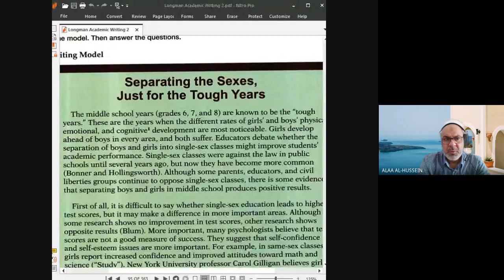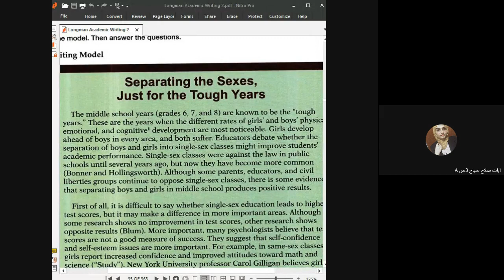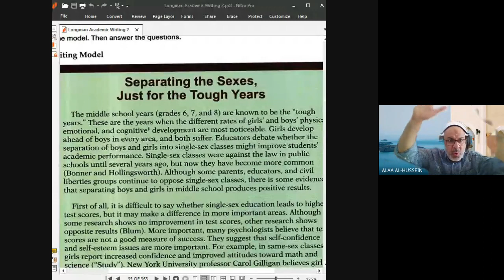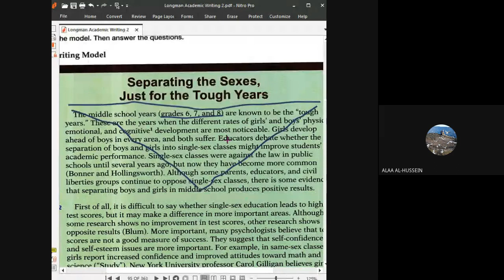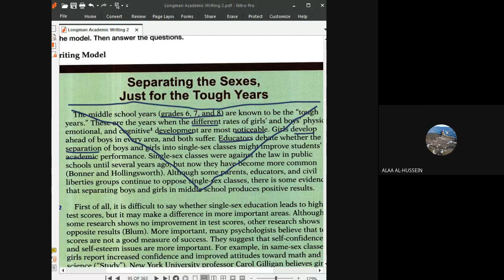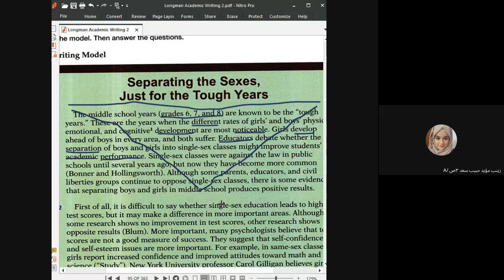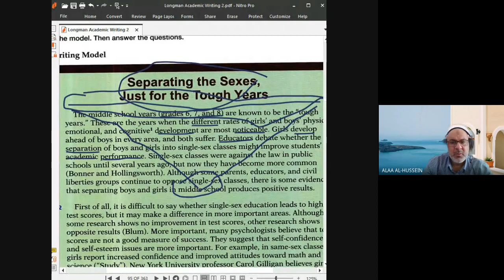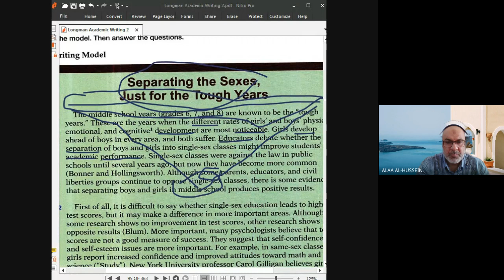1. (M)Analysis, Discussion, and Reading of the Model Introductory Paragraph-Q&A. Dr. Alaa Al-Hussein